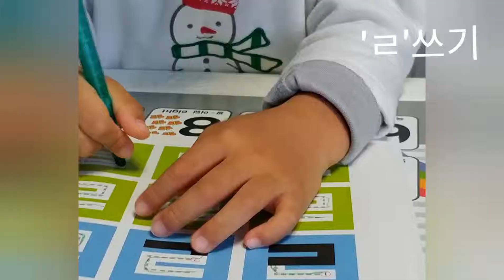[한글교육]'ㄹ', 'ㅁ', 'ㅂ' 한글교육 역시 처음은 어려워!!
43개월한글교육 이제시작
아직은4살 한글교육시작!!